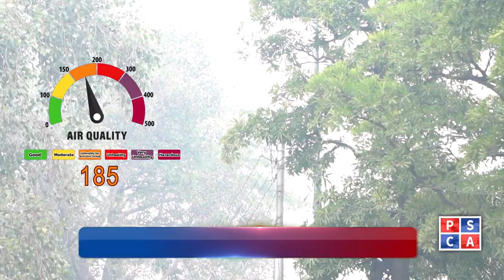Punjab Police News Bulletin | 15 February 2024